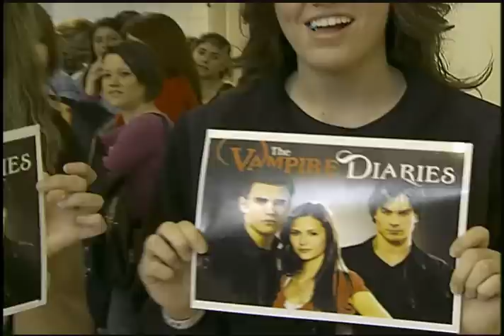The Vampire Diaries Cast Tour / Atlanta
Here is a a glimpse of a recent trip the cast of "The Vampire Diaries" made to Atlanta...Want to see more cool stuff from The Vampire Diaries...go